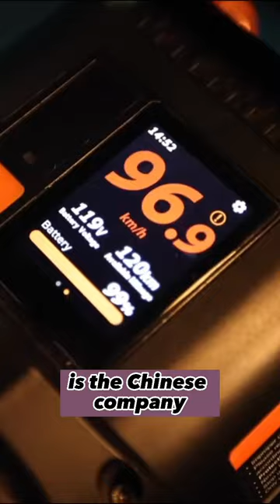140 KM Per Hour Wheel